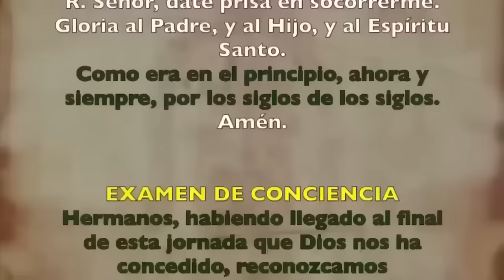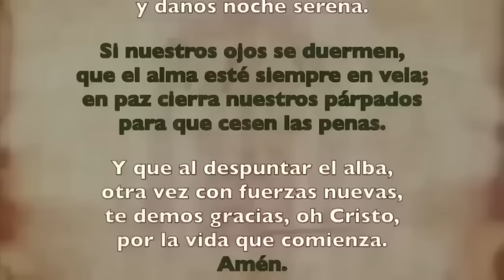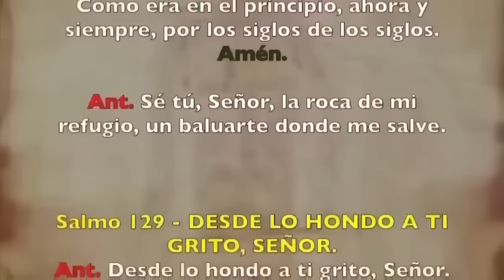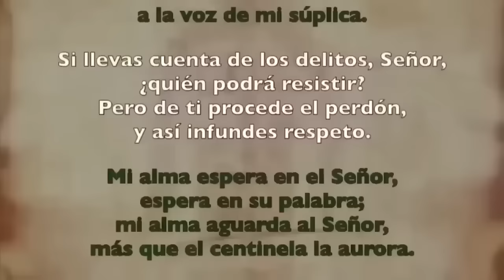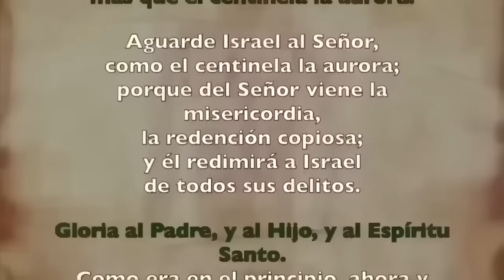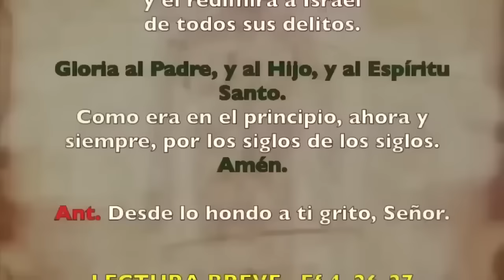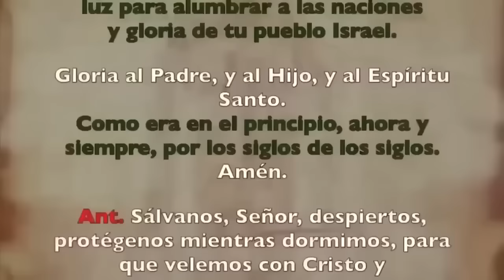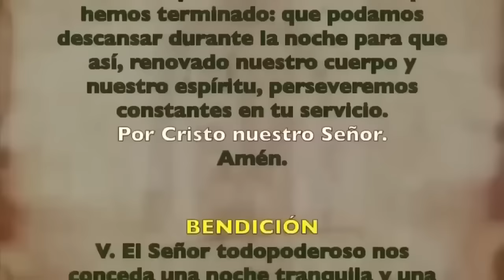Oración de la noche (Completas), MIÉRCOLES 22 MAYO 2024, | VII SEMANA DE TIEMPO ORDINARIO